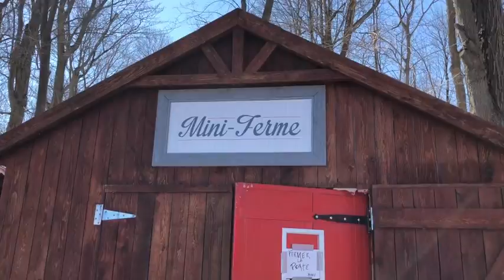La Cabane à Sucre (Sugar Shack)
This was la Cabane à sucre  (Sugar Shack) brunch with family last year :)